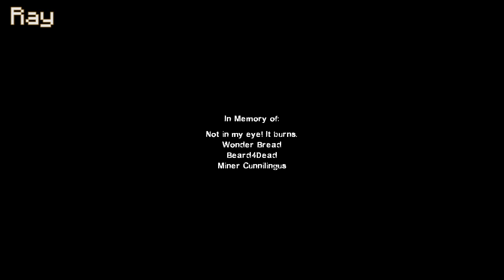Let's Play - Left 6 Dead 2 - Death Craft II Part 2 | Rooster Teeth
What's better than 4 Achievement Hunters playing this amazing mod? How about 6 Achievement Hunters? Well... 5 and a half. There were some small technical difficulties with Ray's audio for the first part. For your convenience subtitles have been added with more or less what he said.

Great job by the Mod creators!